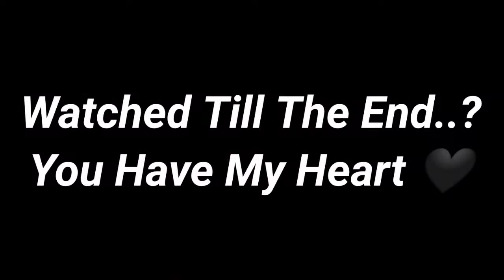The Clutch Specialist 🖤⚡ - BGMI Montage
ꜱᴘᴇᴇᴅ + ᴀᴄᴄᴜʀᴀᴄʏ = 🖤

ᴅᴇᴠɪᴄᴇ - ʀᴇᴅᴍɪ ɴᴏᴛᴇ 9 ᴘʀᴏ - 4 / 64 ɢʙ ( 4 / 64 ɢʙ )

ᴛʜᴀɴᴋ ʏᴏᴜ 🖤

ɪɢɴᴏʀᴇ -